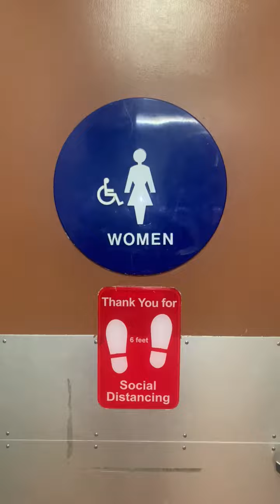Kukje Supermarket Women's Restroom Reshoot 2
Same place as the last video. This restroom is also nice.

Wellworth PL: 10/10